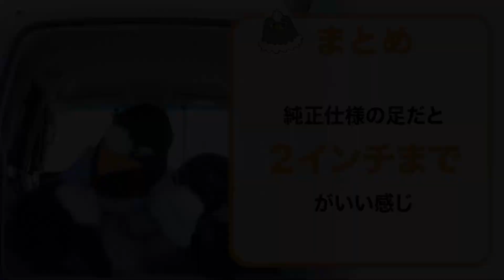純正外観に合う車高をチェック！#06 トヨタ RAV4【リフトアップ】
あの車の純正スタイルにマッチする車高をシミュレーション！今回チェックする車はマッシヴなデザインが美しい『トヨタ RAV4』🐥純正スタイルに最適な車高をチェックします！！
Let's Lift UP!

　◇自主制作アニメ関連はこちら ◇

🐥ギルバ島のユカイな仲間たち🐥

わずかでも、笑ってくれたら、それでいい。

私はある事柄を契機として家族を励ます為に幾つかの着ぐるみを製作し、
それらを用いた動画を投稿しております。

『はは..この人は何をやっているんだろう..。
 さて、そろそろ仕事するか。』 の様な空気感でご観覧頂ければ幸いです。

最新動画をご覧になれます！

for Philosophy and Human psychology..

★ギルバート：鳥（オオワシ）グラフィックデザイナー。
Steller's sea eagle / bird

★フォクスコ東日本：狐。何かと紳士
fox

★ホームズ：犬。宮崎駿作画イメージ重視。
Sherlock Hound holmes

★ぴよっち：鳥（鷹）。いじられがちなスタイル...

●制作ソフト：Adobe Premiere、Adobe illustrator等

●リフトアップシミュレーション